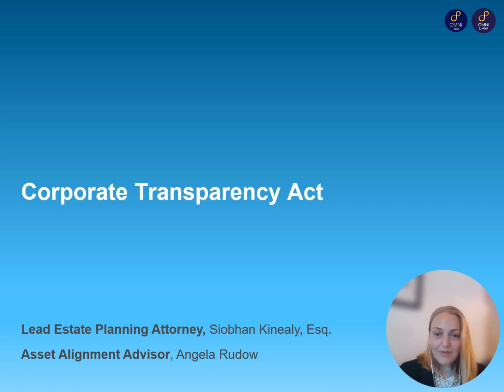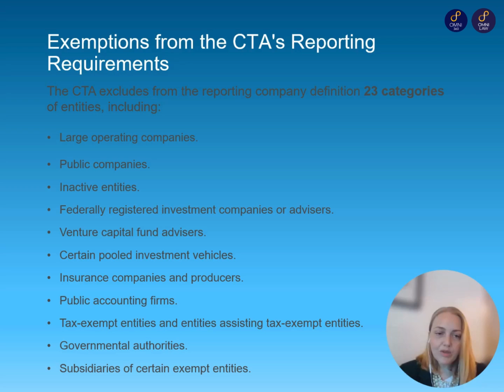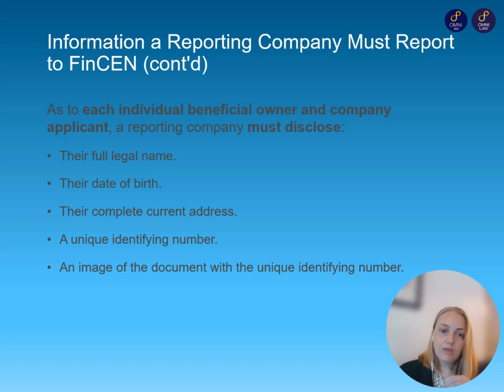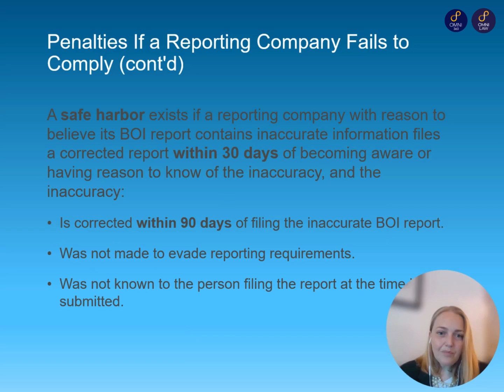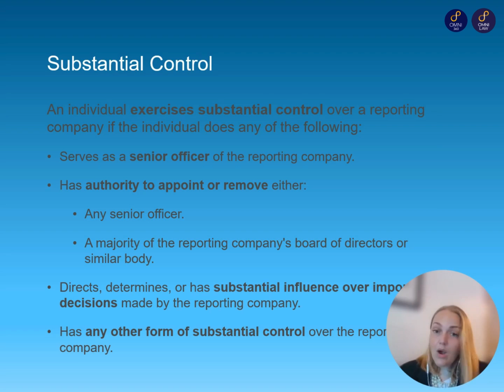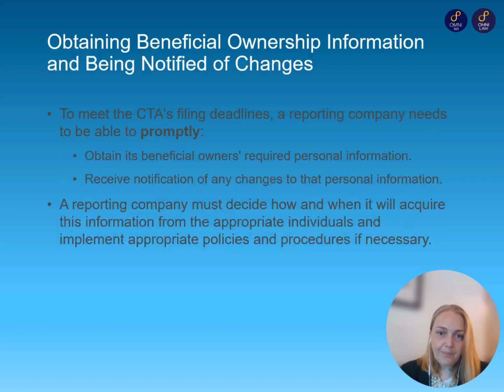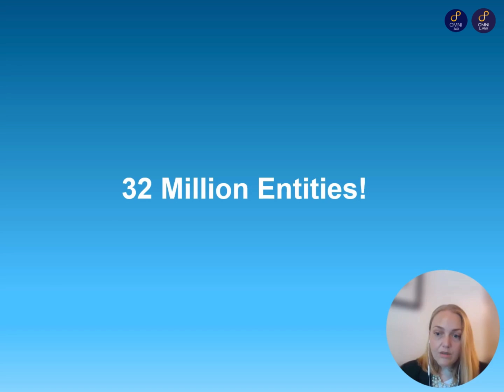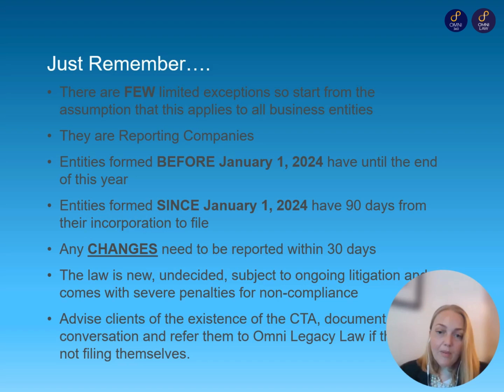Corporate Tranparency Act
In this 14-minute video, Attorney Siobhan Kinealy, Esq. of Omni Legacy Law & Omni 360 Advisors explains the key aspects of the Corporate Transparency Act (CTA), a federal law that took effect on January 1, 2024. Designed to combat money laundering, terrorism financing, and increase business transparency, the CTA requires businesses to report their beneficial owners to FinCEN (Financial Crimes Enforcement Network).

Siobhan Kinealy, Esq. covers the following topics:
*What is the Corporate Transparency Act?
*Who needs to comply with the CTA, including corporations and LLCs
*Reporting requirements for beneficial ownership information
*Potential penalties for non-compliance (fines and imprisonment)
*Important filing deadlines for businesses

If you are a business owner, a corporate attorney, or involved in business compliance, this video provides critical insights into what you need to do to meet your obligations under the Corporate Transparency Act.